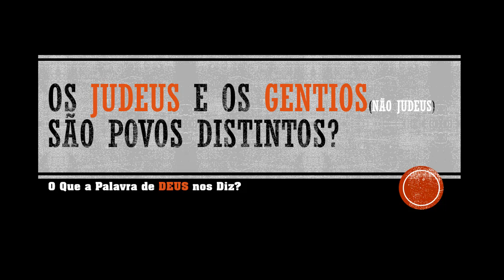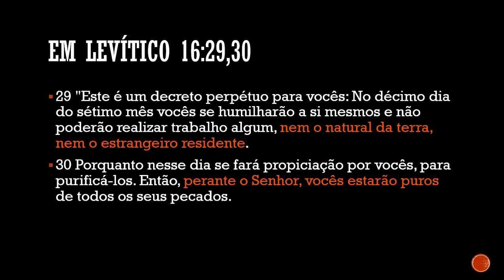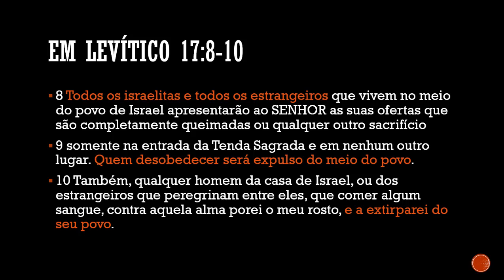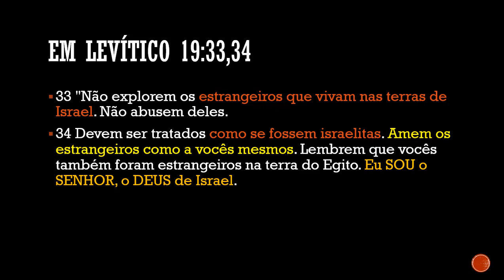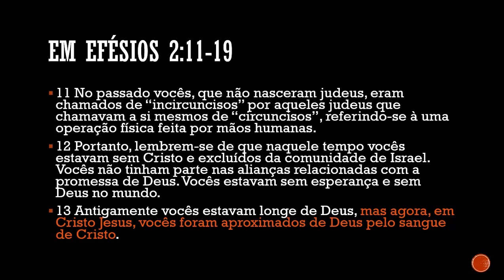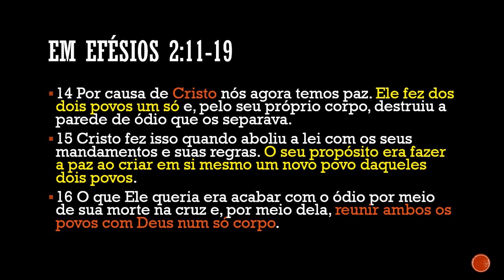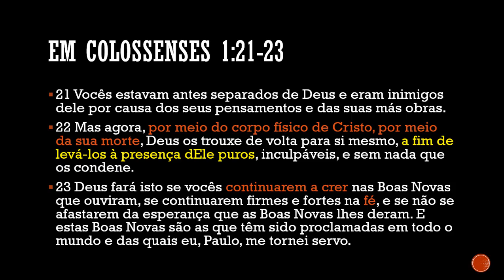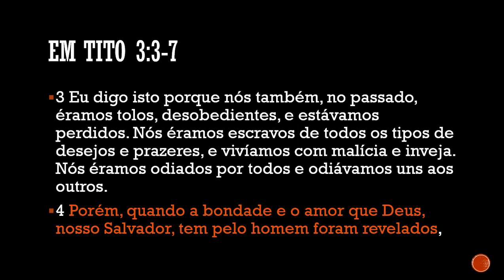OS JUDEUS E OS GENTIOS (NÃO JUDEUS) SÃO POVOS DISTINTOS?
Que o Eterno te abençoe!🙏